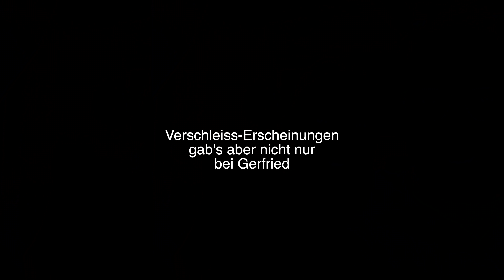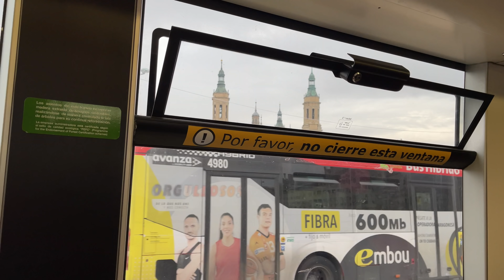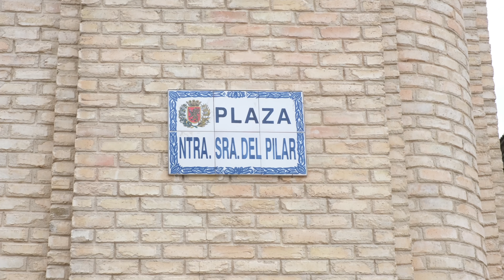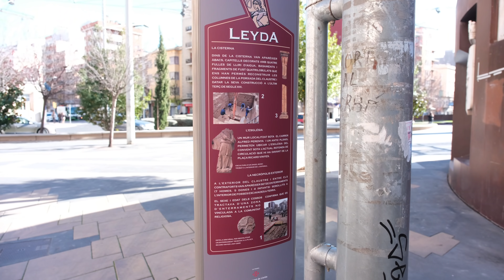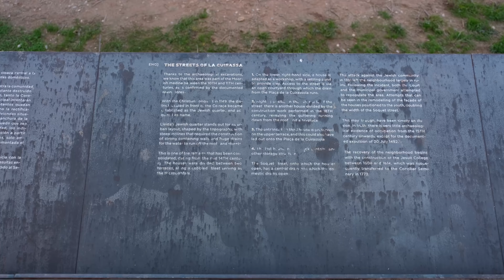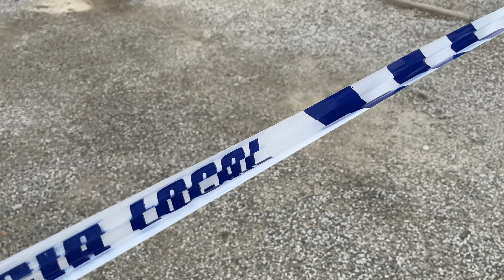RAUS AUS SPANIEN - aber langsam!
Unsere Haus-Sitter lassen uns im Stich, und wir müssen Strecke machen. Trotzdem kosten wir unsere Zeit in Spanien aus, so lange es geht. Wir besichtigen Zaragoza (im Regen!), Lleida (im Sonnenschein), schlafen an einem Gefängnis, bekommen endlich guten Kaffee und finden an der Costa (mal wieder) keinen Parkplatz. Die Suche nach dem Waschsalon kostet uns auch einige Nerven. Einige Stellplätze testen wir noch, und dann geht auch unser letzter Tag in Spanien zu Ende,. Wir fahren mit dem Wohnmobil über die Grenze nach Frankreich.

🎥 Videos zum Thema:
➔ Etappe 5 (Rostock und Warnemünde)
➔ Etappe 9 (Marken, Zaanse Schans, Nordwijk)
➔ Etappe 12 (Ankunft in Frankreich - Le Nord)
➔ Etappe 13 (Normandie 1: Le Hourdel und Le Tréport)

🛒 Unser Amazon-Shop für Wohnmobil-Reisende